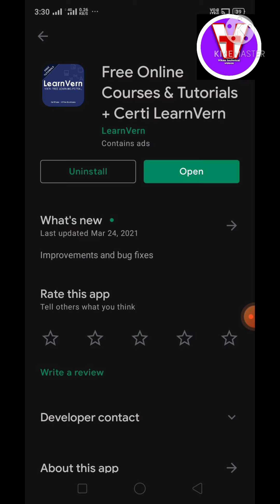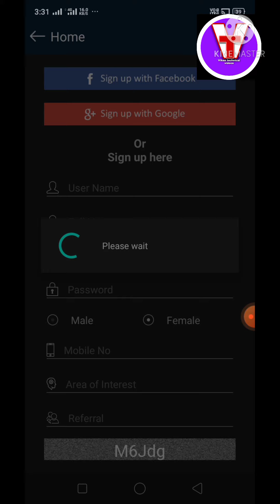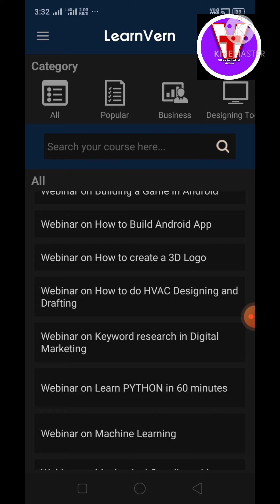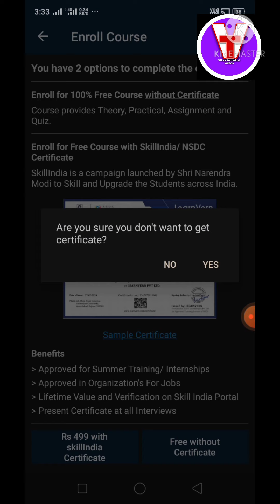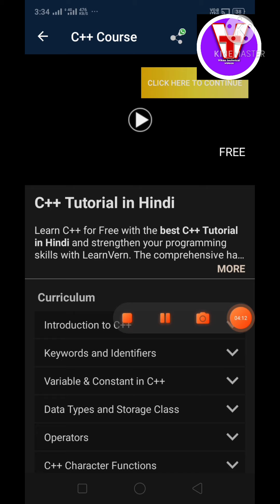फ्री में घर बैठ कर ऑनलाइन कंप्यूटर कोर्स करे वो भी फ्री में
एस विडियो में आपको फ्री में कंप्यूटर कोर्स एडवांस लेवल के बारे में बताया गया है एस विडियो से आपको पता लगेगा की इसमे क्या क्या कोर्स दिया गया है वो भी फ्री में .
एस विडियो में आपको फ्री में कंप्यूटर कोर्स एडवांस लेवल के बारे में बताया गया है एस विडियो से आपको पता लगेगा की इसमे क्या क्या कोर्स दिया गया है वो भी फ्री में .एस विडियो में आपको फ्री में कंप्यूटर कोर्स एडवांस लेवल के बारे में बताया गया है एस विडियो से आपको पता लगेगा की इसमे क्या क्या कोर्स दिया गया है वो भी फ्री में .एस विडियो में आपको फ्री में कंप्यूटर कोर्स एडवांस लेवल के बारे में बताया गया है एस विडियो से आपको पता लगेगा की इसमे क्या क्या कोर्स दिया गया है वो भी फ्री में .एस विडियो में आपको फ्री में कंप्यूटर कोर्स एडवांस लेवल के बारे में बताया गया है एस विडियो से आपको पता लगेगा की इसमे क्या क्या कोर्स दिया गया है वो भी फ्री में .एस विडियो में आपको फ्री में कंप्यूटर कोर्स एडवांस लेवल के बारे में बताया गया है एस विडियो से आपको पता लगेगा की इसमे क्या क्या कोर्स दिया गया है वो भी फ्री में .